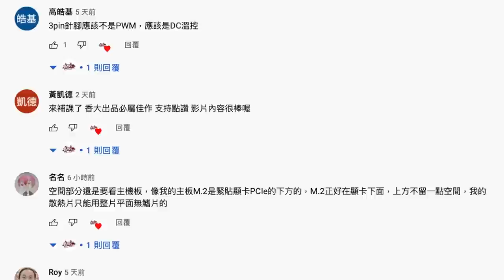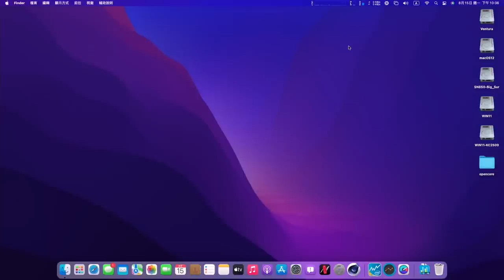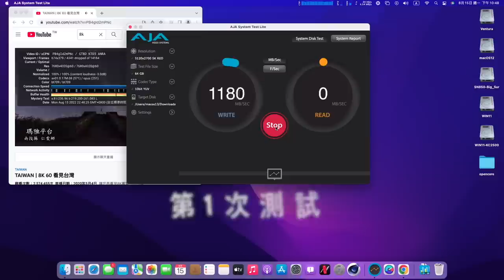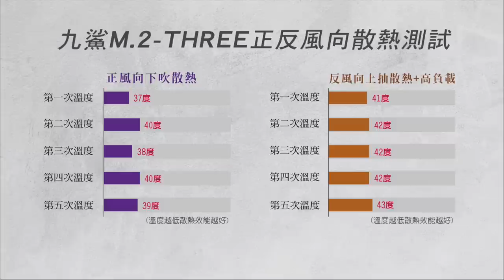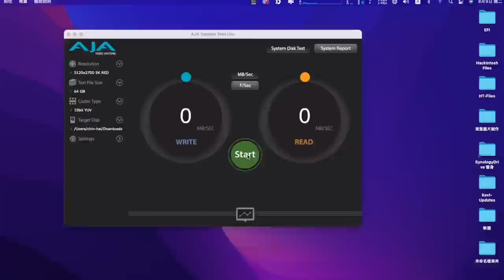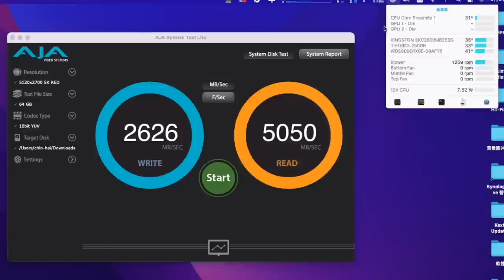【香教仁】是在搞笑嗎？但真的還是那麼強嗎？｜利民HR-09 2280 Ultra 未來版主動式散熱器表現？｜會不會生產上市？我也不知道！『CC字幕』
今天要來實測觀眾要求要改的產品
人客的要求⋯⋯結果如何⋯⋯讓我們繼續看下去！